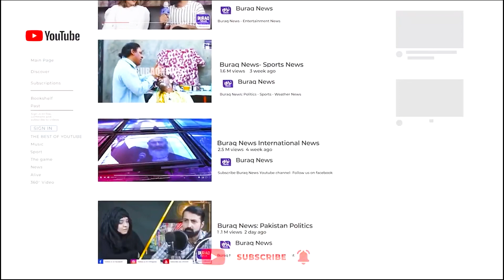The woman who came to Maryam Nawaz's rally got angry on the name of Imran Khan's marriages